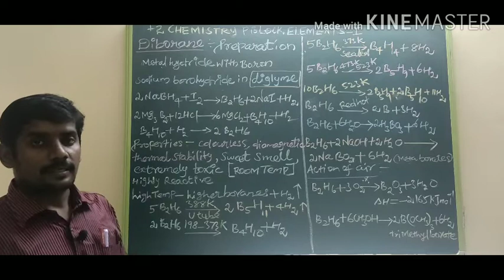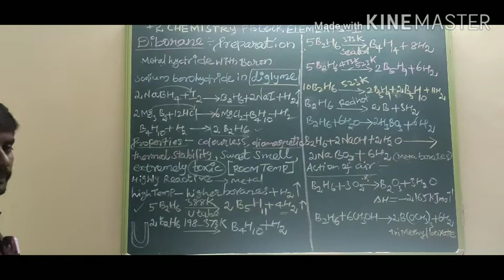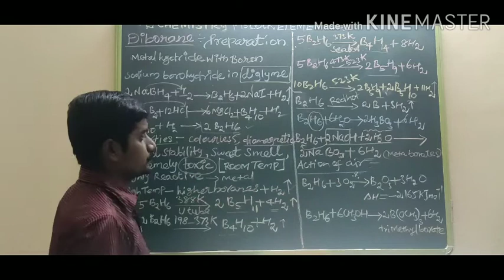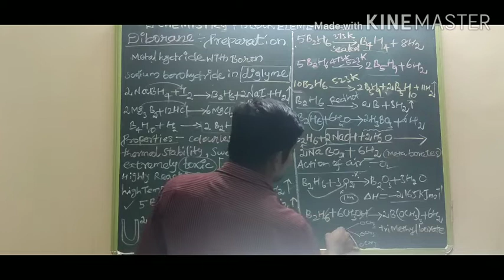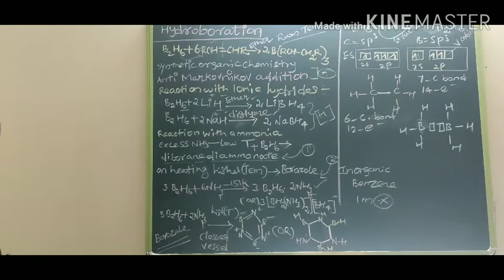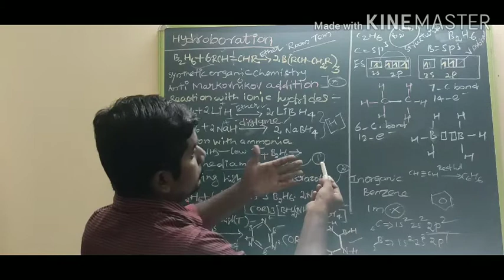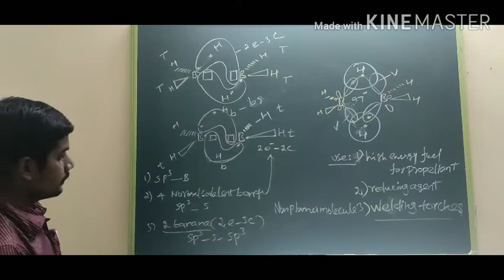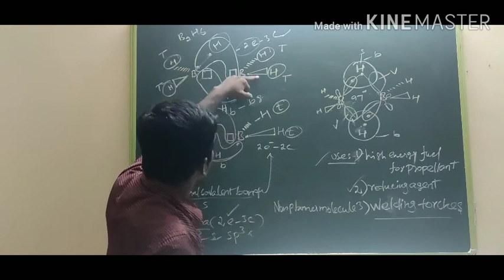P block elements-1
Diborane structure